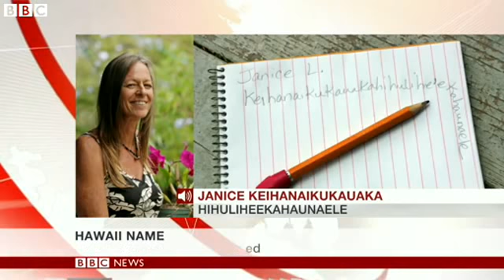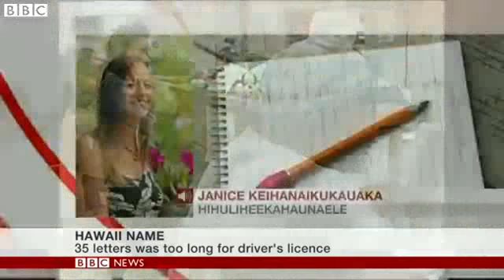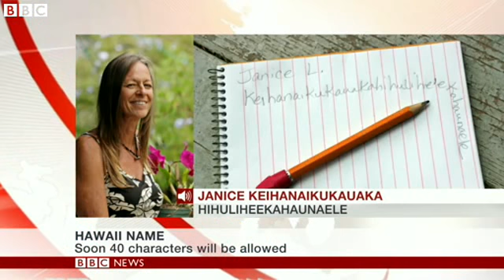Woman with 19 syllable name wins driving licence battle